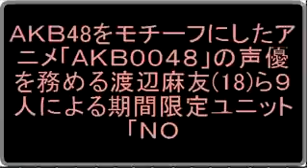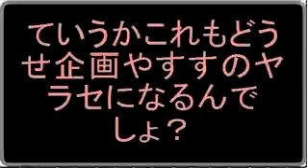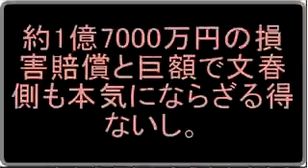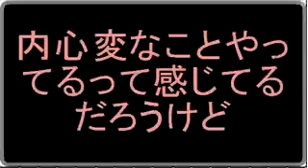【AKB48】AKBまゆゆらと生電話できる権利を特典としてCDに封入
ＡＫＢ48をモチーフにしたアニメ「ＡＫＢ００４８」の声優を務める渡辺麻友(18)ら９人による期間限定ユニット「ＮＯ　ＮＡＭＥ」が17日、
千葉・幕張メッセで初のライブイベントを行った。
イベントでは、２枚目シングル「この涙を君に捧ぐ」（４月10日発売）に、
メンバーが同アニメで担当する声でファンと生電話できる権利を特典として封入するというサプライズも発表された。
「この会場の皆さんだけに発表します」と切り出した渡辺の口から夢のような特典が明かされると、
２５００人のファンからは怒号のような歓声が沸き上がった。
ＣＤの中に応募用のシリアルナンバーが封入。